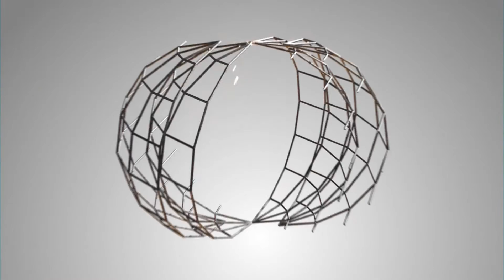Przedsiębiorstwo Produkcyjne Marek Wojtera